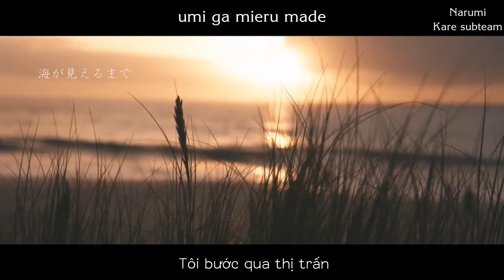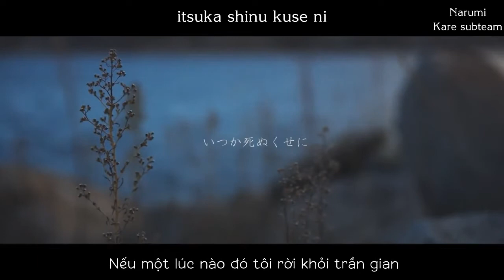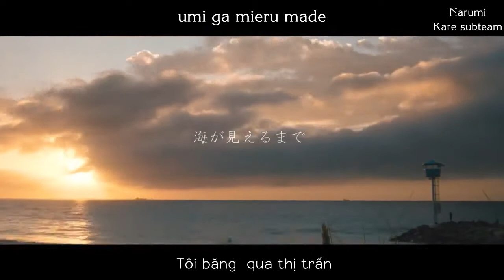Picon ft Hatsune Miku - Falling(vietsub)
Picon  - Falling ft  Hatsune Miku_ ピコン / ファーレン
Follow Picon: